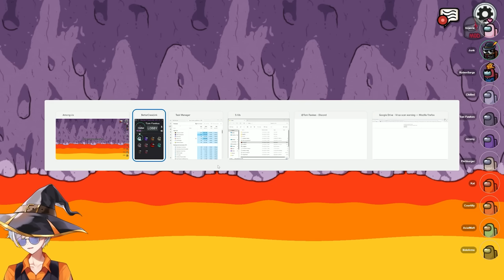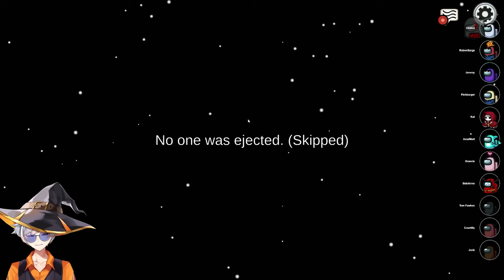I GOT CHILLED'S NUMBER | Among Us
In this game of Among Us, my paranoid suspicions of Chilled are finally right! A broken clock is right twice a day!